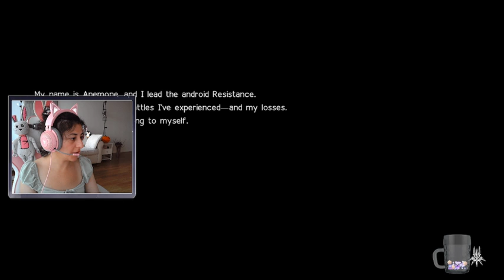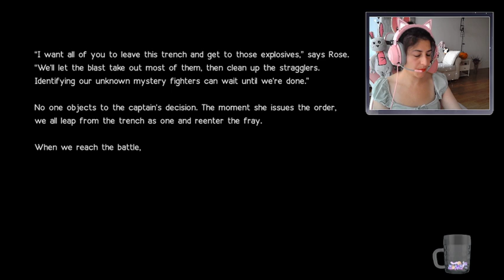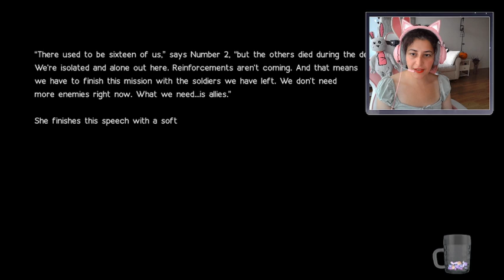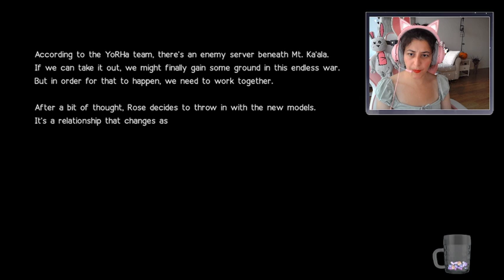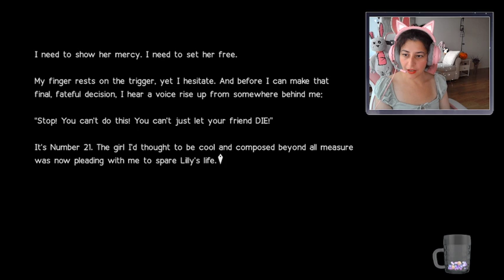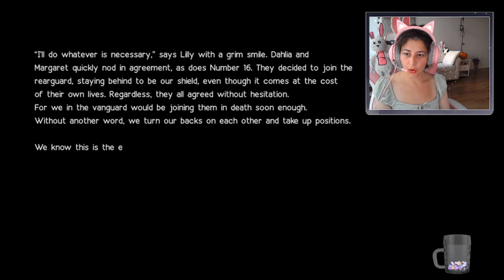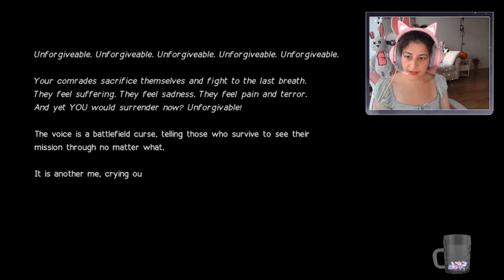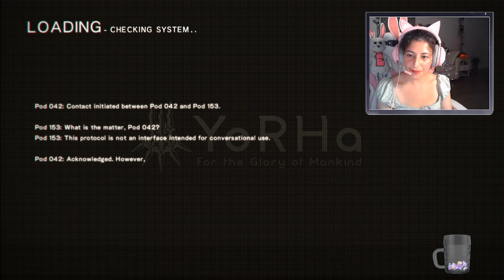Finding Emil's hiding place 🤯 || Rara plays NieR: Automata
A2 and 9S come face to face for the first time!
Boss fight ⚠️ Emotional! Not suitable for cry babies like me 🥲
We also explore Emil's hidden refuge.
 *･ﾟ✧･ﾟ:*✧･ﾟ: *✧･ﾟ:*✧･ﾟ
 *･ﾟ✧･ﾟ:*✧･ﾟ: *✧･ﾟ:*✧･ﾟ

Timestamps ⏱:
00:00:00 - Intro
00:01:30 - hi-low 🙋‍♀️
00:03:03 - Game starts 🕹
00:06:14 - YoRHa Pearl Harbor - Side Quest
00:45:15 - Main Mission
01:29:00 - 21O Boss Fight - 🥺 EMOTIONAL!
01:36:00 - Big Brother Boss Fight
01:46:00 - Emil's hiding place 🤯
02:30:00 - tysm 🤍

 *･ﾟ✧･ﾟ:*✧･ﾟ: *✧･ﾟ:*✧･ﾟ

 *･ﾟ✧･ﾟ:*✧･ﾟ: *✧･ﾟ:*✧･ﾟ

Gear ⚙️:
PC: Alienware Aurora R11
Monitors: Alienware Gaming Monitor
Headset & Mic: Razer Kraken Kitty
Desk: Ikea sit/stand Desk
Chair: RESPAWN Gaming Chair